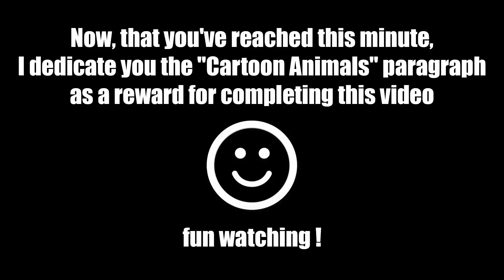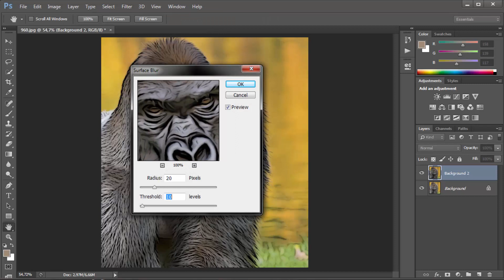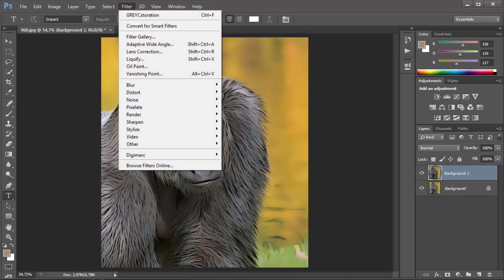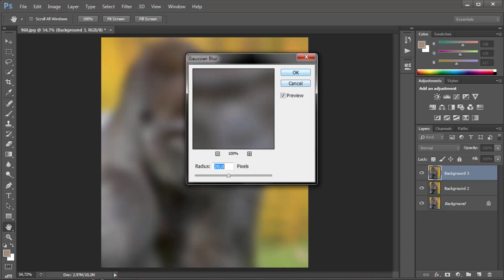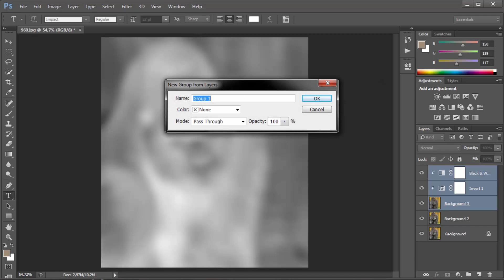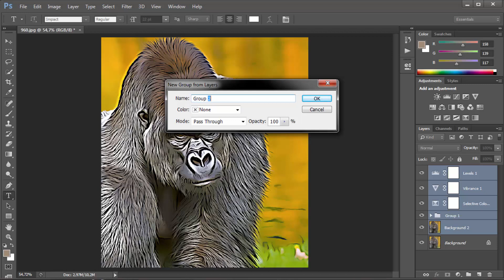Löwen gegen Gorillas und Affen | very violent confrontation | Reaction Animals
Lions vs Gorillas and Monkeys | Reaction Animals

Time Codes:
0:00 - Intro
0:05 - lions